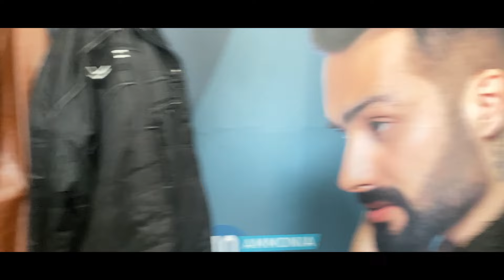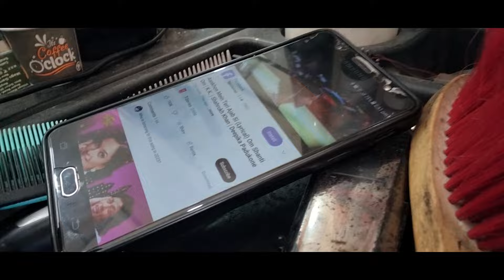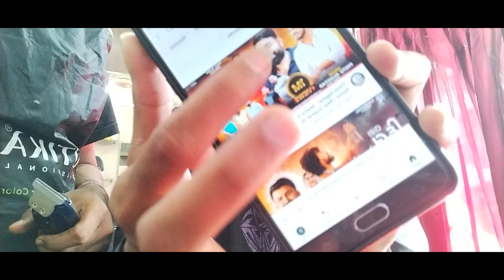New Hairstyle By Friend / karanpithiyavlog youtube vlog vlogs /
|| 🙏JAY DWARKADHISH 🚩||
|| 🙏JAY SHREE RAM 🚩||
⚠️ પેલા આ જરૂર વાંચજો ⚠️
તમારા બધા નું ફરી સ્વાગત છે નવા વીડિયો માં આ વીડિયો માં આપણે વાળ નું સમાર કામ કરવા માટે જઈએ છીએ જો vlog નો વીડિયો હસે તો એમાં તો આખા દિવસ ની દિનચર્યા નાખવાની હોય છે પરંતુ હું તમને મજા આવશે એવા ભાગ કાપી ને જ વીડિયો બનાવું છું તો બધાય વીડિયો ને આનંદ થી માણજો પાછા મળીયે નવા વીડિયો ની સાથે.
Welcome to Karan Pithiya's daily vlog! In this entertaining video, join You and your friends as karan embark on hilarious adventures, guaranteed to bring a smile to your face. Get ready for some laughter with Karan Na Vlogs, Kano Aayar Vlogs, and KP Na Vlogs.
JOIN ME IN OTHER MEDIA 🖇️
MY TELEGRAM GROUP FOR THINGS :-
 PRODUCTS IN RETAILS PRICE :-
SOME IGNORE THINGS

karan pithiya
Karan Pithiya vlog
karan pithiya vlogs
karan pithiya travel vlog
karan pithiya college vlog
karan pithiya daily vlog
kano aayar
kano aayar vlog
kano aayar vlogs
kano ahir
kano ahir vlog
kano ahir vlogs
Junagadh vlogger
Junagadh Vlog
Junagadh vlogs
vlog with friends
YouTube trending
YouTube viral
Today viral
today trend
shorts
vlog shorts
mini vlog
shorts vlog
haircut
haircut by friends
saloon vlog
haircut vlog
friend vlog